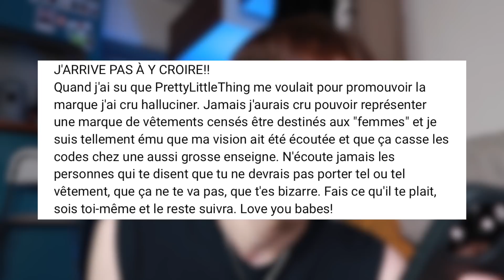L'ENFER DE LA FAST FASHION (Influenceurs, collab' et hypocrisie)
j'espère que cette vidéo fut divertissante hihihi, je suis prêt à débattre !
BON LUNDI LES COPAINS
BISOUUUUUUS

on se voit plus tard les amigos.